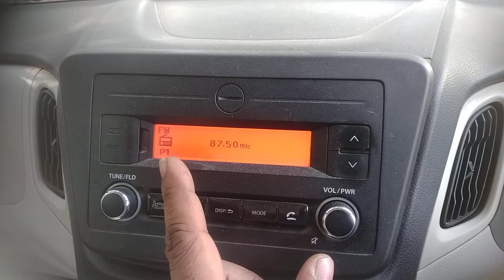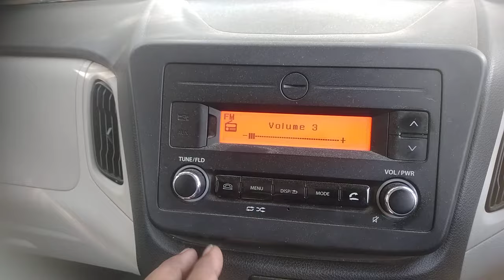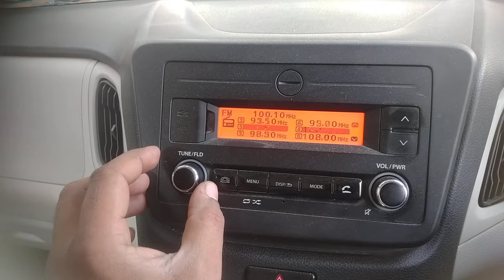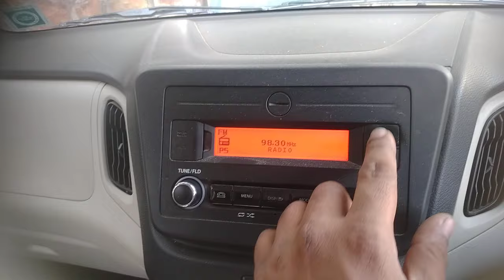MARUTI SUZUKI CAR'S RADIO /FM CHANNEL SETTING/NEW WAGON, R/ALTO800/S.PRESSO/BREZZA